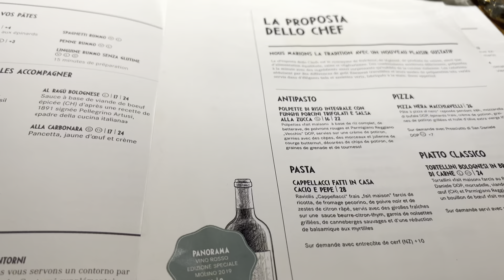VLOG | perfume shopping + girlstime in Geneva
I am so excited to be back on Youtube!
This time its a perfume shopping vlog with my friend Valerie and can’t wait to film more vlogs with her because we had such a great time

Valerie’s Socials;

Hi, My Name is Amanda, and on my channel we talk about all things luxury fragrance,beauty and lifestyle.
I have a passion for niche perfumes and perfumery in general!
All kind of fragrance, beauty products passionate me.